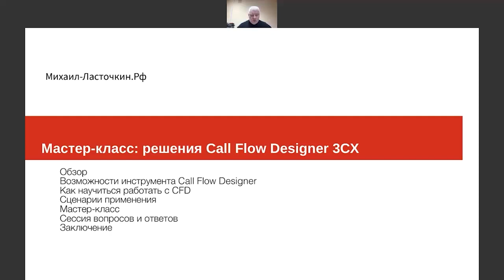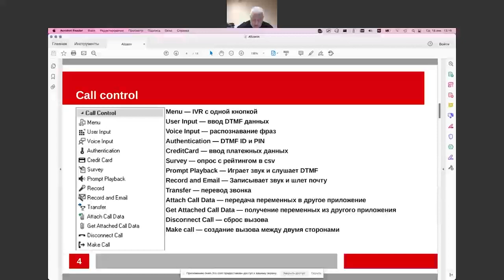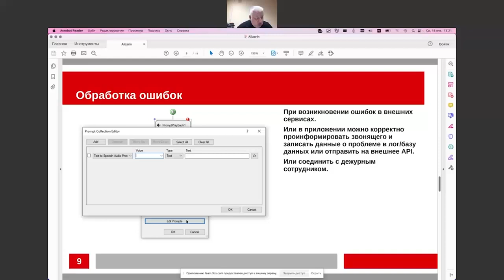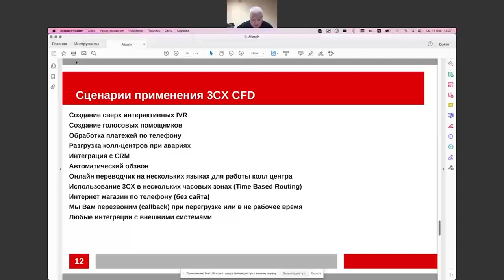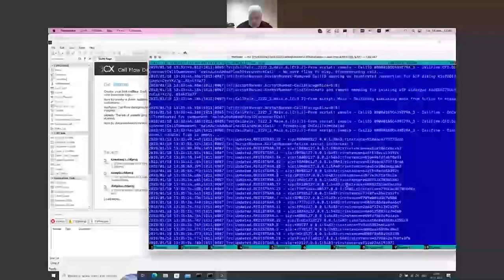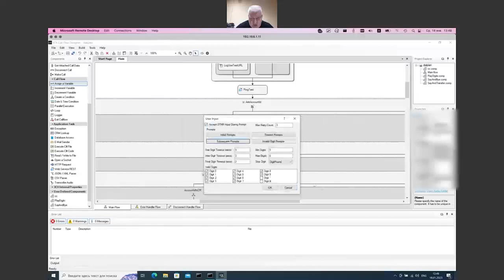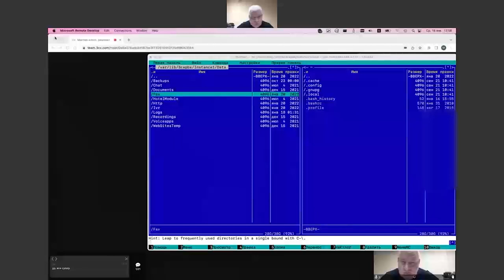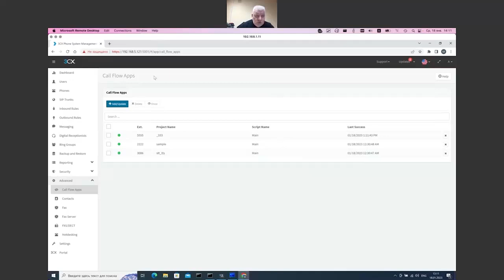Мастер-класс "Решения 3CX Call Flow Designer"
18 января 2023 года разработчик голосовых приложений CFD 3CX Михаил Ласточкин рассказал о возможностях и сценариях применения инструмента Call Flow Designer.

Спикеры: Михаил Ласточкин, Елена Федосеева (3CX), Илья Иванов (ООО "АйПиМатика").